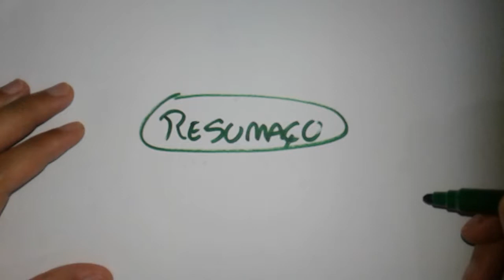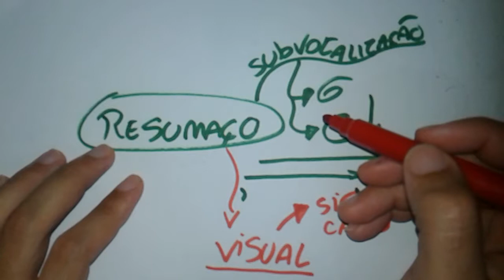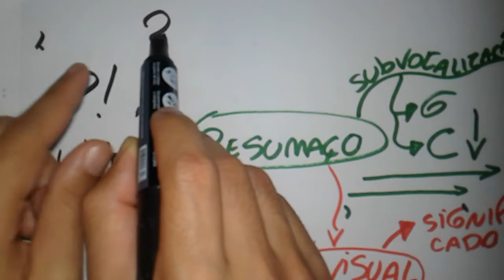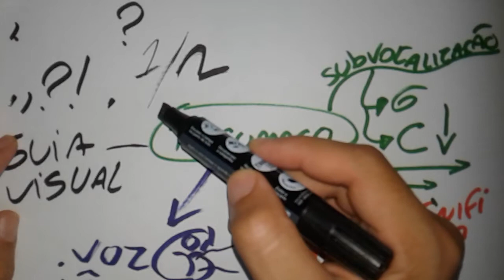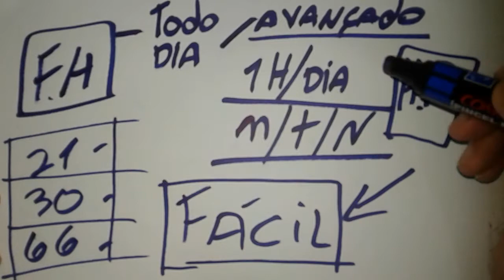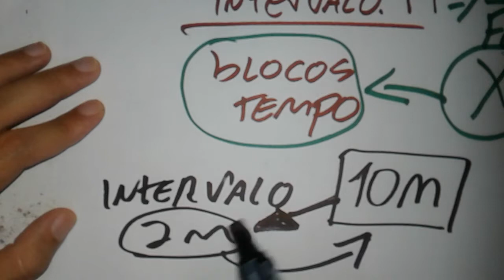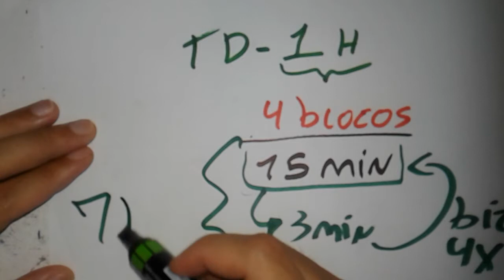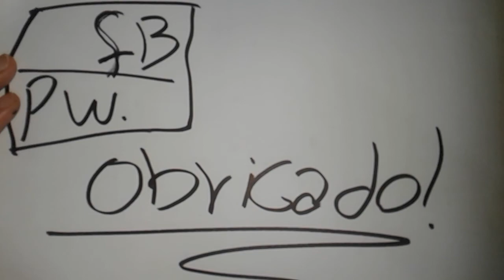Resumão do Método sua Última Aula | Curso Leitura Acelerada - Aula#13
Apoie o Canal e ajude a trazer novos cursos para o canal:
apoia.se/escoladoaprendizado